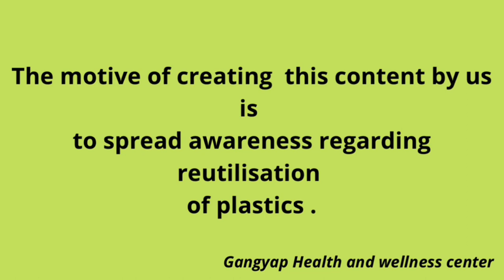Flower pot made from ecobricks.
This video has been created to spread awareness regarding reutilisation of plastics , which is generally generated from our homes. 🙏🏻🙏🏻🙏🏻thank you .